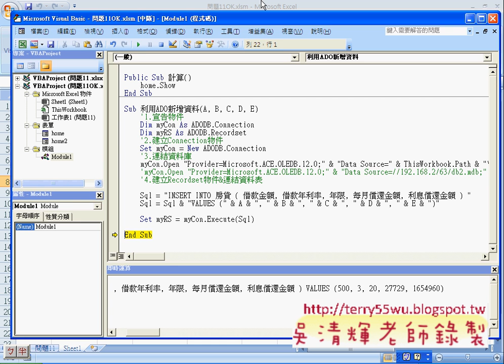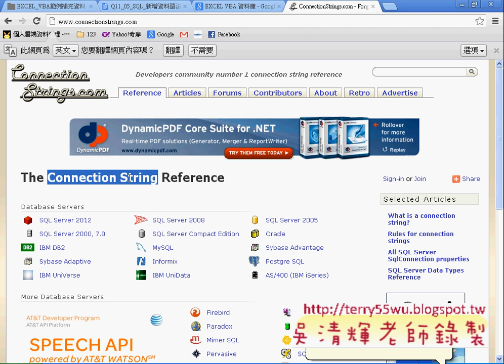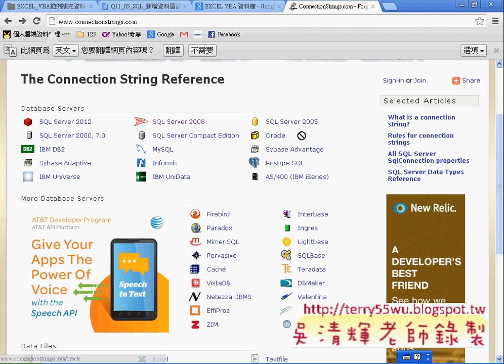10_問題11表單資料寫到資料庫中(重點)(EXCEL VBA自動化 吳老師)